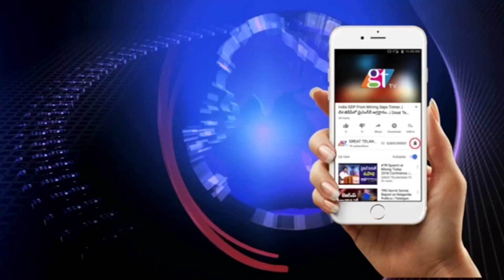Actor Shravan Kumar Planted Saplings Following MP Santosh Kumar TRS Green Challenge | GT TV